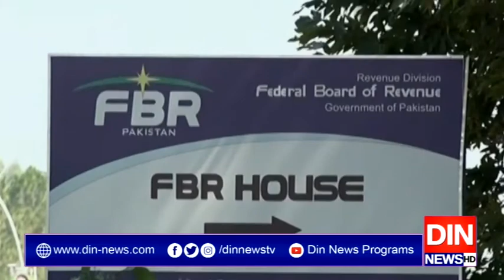غریب عوام کے امیرنمائندے۔۔۔